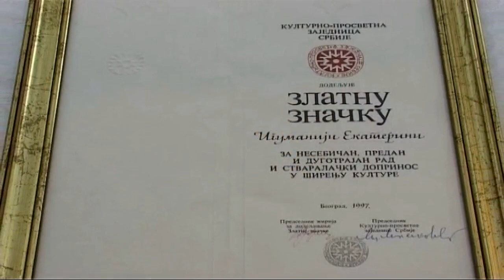ČUDA BOGORODICE BEOČINSKE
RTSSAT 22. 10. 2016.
Čudotovorna ikona Majke Božije u manastiru Beočin - bolesne izleči, zdrave čini još zdravijim, srećne - još srećnijim.
Molitva Bogorodici Beočinskoj donela je potomstvo hiljadi roditelja.
Moć njenog delovanja potvrđuje Hristove reči: "Ništa nam neće biti nemoguće."
Urednik emisije je Rada Đokić Stojadinović